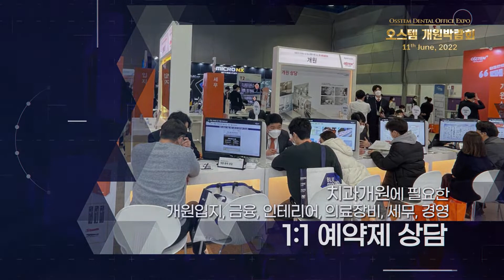[OSSTEM MEETING] 개원박람회 & Osstem Meeting 2022 Seoul Teaser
제1회 오스템 개원 박람회와 OSSTEM MEETING 2022 SEOUL 행사가
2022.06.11(토)~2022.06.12(일) 양일간 오스템임플란트 본사에서 개최됩니다.